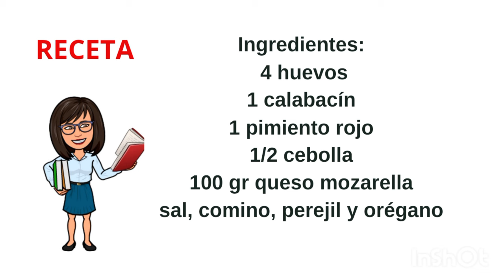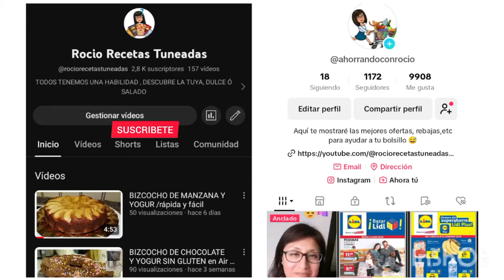Pastel de verduras en freidora de aire /airfryer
😃 Hola a todos...mira que recetón te traigo , un pastel de verduras ideal para una cena, abajo veras detallado los ingredientes , ...ésta es la receta que buscabas !!!, está 😋👍

Ingredientes:
4 huevos
1 calabacín
1 pimiento rojo
1/2 cebolla
100 gr queso mozarella
sal, comino, perejil y orégano

👇Recetas en idiomas 🇺🇲🇧🇷🇨🇵🇲🇦🇮🇹🇷🇺

♥🎥 "ENCONTRARÁS MÁS RECETAS EN MI CANAL CON Y SIN GLUTEN. "

😍"Gracias por valorar mi trabajo".
Envíame la foto si has probado la receta .

Ingredients: 4 eggs 1 zucchini 1 red pepper 1/2 onion 100 g mozzarella cheese salt, cumin, parsley and oregano

 Ingredienti: 4 uova 1 zucchina 1 peperone rosso 1/2 cipolla 100 g di mozzarella sale, cumino, prezzemolo e origano

Ingredientes: 4 ovos 1 abobrinha 1 pimenta vermelha 1/2 cebola 100g de queijo mussarela sal, cominho, salsa e orégano

Ingrédients: 4 œufs 1 courgette 1 poivron rouge 1/2 oignon 100 g de fromage mozzarella sel, cumin, persil et origan

Ингредиенты: 4 яйца 1 кабачок 1 красный перец 1/2 луковицы 100 г сыра моцарелла соль, тмин, петрушка и орегано

 مكونات: 4 بيضات 1 كوسة 1 فلفل أحمر 1/2 بصلة 100 جرام جبنة موزريلا الملح والكمون والبقدونس والأوريجانو

原料： 4个鸡蛋 1 个西葫芦 1 个红辣椒 1/2 洋葱 100 克 马苏里拉奶酪 盐、小茴香、欧芹和牛至